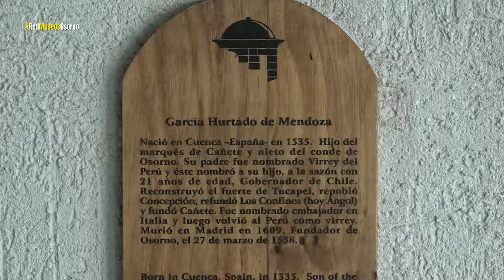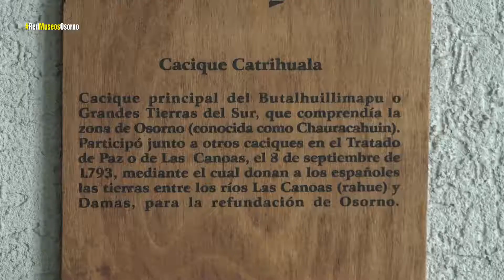MUSEOS DE OSORNO / MUSEO FUERTE REINA LUISA